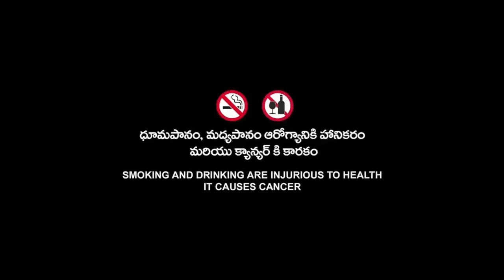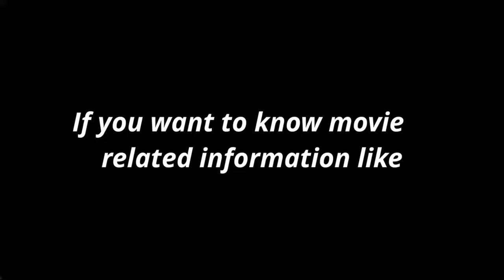The Great Wall 2016 Monsters Movie | Matt Damon | The Great Wall Full Movie Fact & Some Details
Topic Cover  :-